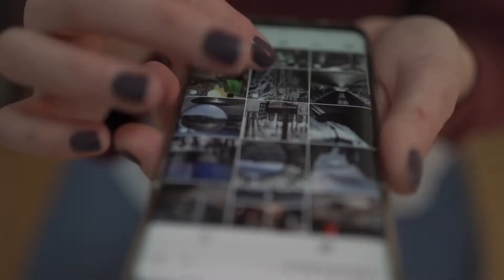No limpiar los barrancos puede causar muchos problemas en Gran Canaria